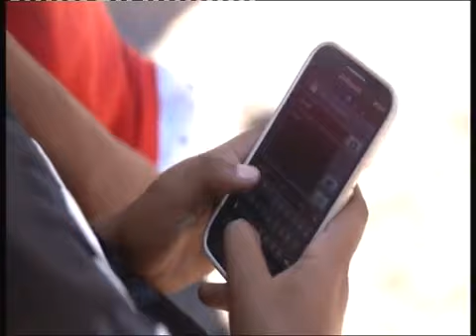2014 World Cup BBC Montage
The BBC always make the best closing montages of major tournaments. The 2014 World Cup is no different.